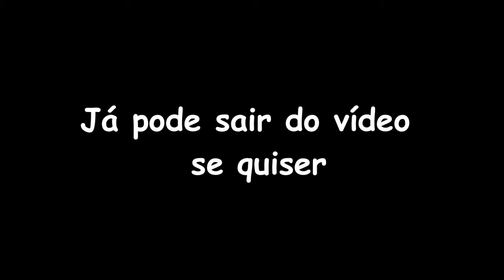Gorilla Tag || ensinando iniciantes no servidor brasileiro do gorilla tag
Eu ia jogar gorilla tag em um server brasileiro e acabei encontrando um iniciante e agora sou proffesor... com um Plot twist